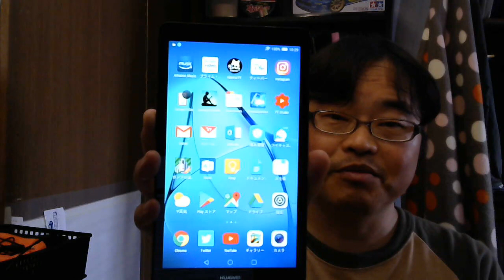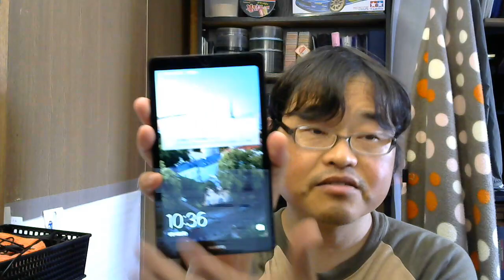Androidタブレット上位モデル！HUAWEI Madia PadM5／M5Pro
HUAWEI MediaPad M5

HUAWEI MadiaPad M5Pro

HUAWEI MediaPad M5関連グッズ
MediaPad　M5&index=aps&camp=247&creative=1211&linkCode=xm2&linkId=add298dcfa2ee016604eb287d310a025

Amazon fireタブレット、ブラック

Amazon　Echo

ロジクールwebカメラC270m

Unihertz Jelly Pro
世界最小の４Gスマートフォン, 2GBのRAM と 16GBのROM を搭載したAndroid 7.0 Nougat

iBUFFALO USB2.0ハブ 7ポートタイプ(ACアダプター付) 節電モデル ホワイト 【PlayStation4,PS4,Will U動作確認済】 BSH7AE03WH